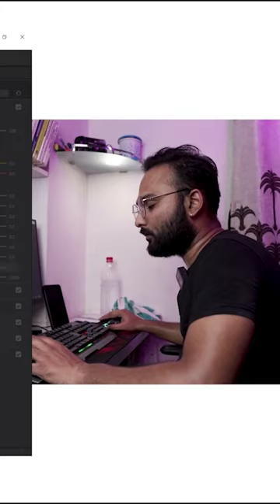Future of video editing and photo editing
_*MY PC*_
Power Socket
Power Supply